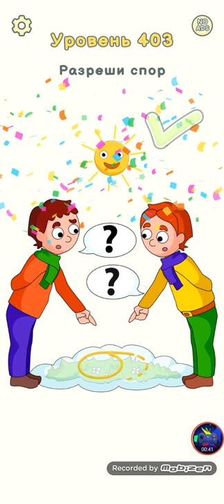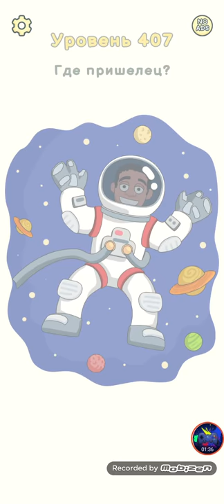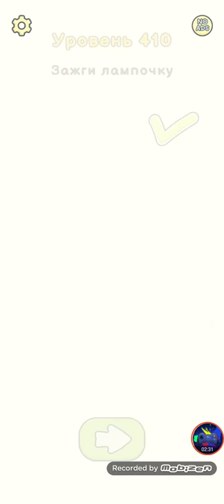Dop Delete One Part 2 level 401-420